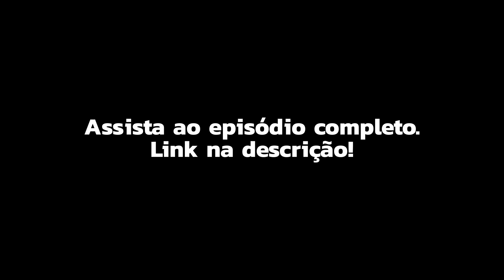Cris explica porque é tão danoso para seu projeto certas atitudes para alcançar grandes números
A convidada da semana no Musicalizando Podcast é a Cris Falcão, Managing Director da Ingrooves LATAM (América Latina) e grande referência no setor musical brasileiro e latino.

PRODUÇÃO:
Laura Lyssa | @lauralyssa_
Raiane de Lucca | @raianelucca